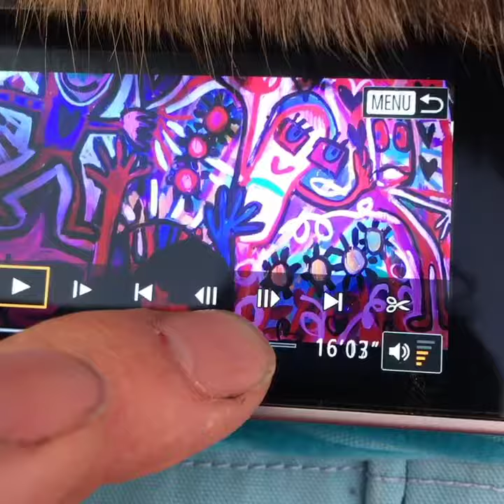チェロ ＆ ペインティングバレンタイン・ライブ・ショー 第三部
チェロ ＆ ペインティングバレンタイン・ライブ・ショーの最後の３０分間を１分間に凝縮してあります。
チェリスト：ペレ・ヨヴァノフ
アーティスト：あわた・ようすけ
2017年2月11日に埼玉県草加市の、APACHE JCT a.k.a. COUNTRY MORE  Restaurant Barで行われました。